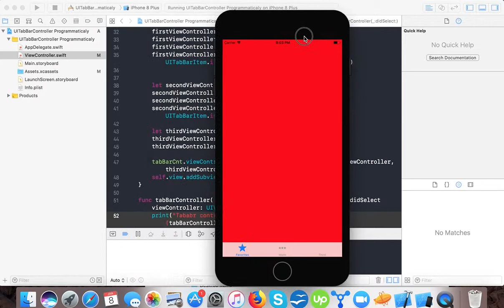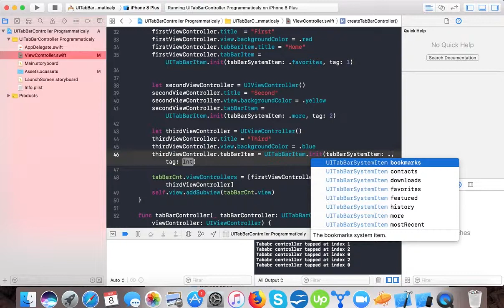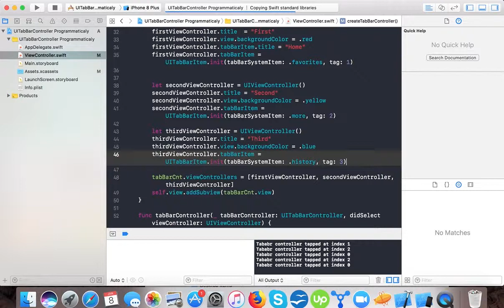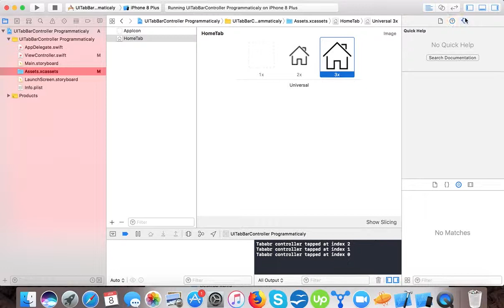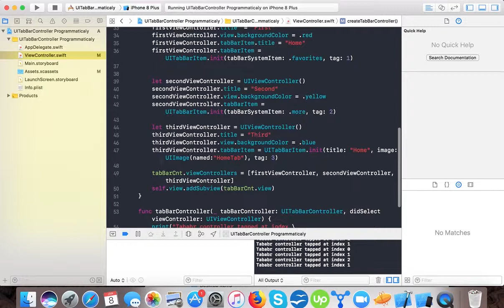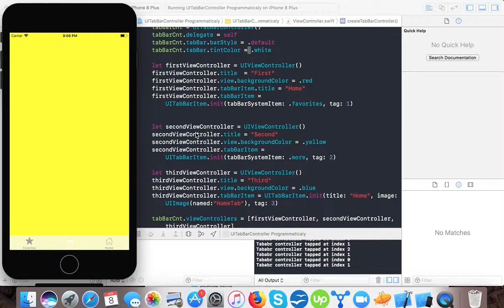Add custom image to UITabBar programmatically in swift 4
In this short video tutorial, we are going to learnn how to create UITabBarItem for our UITabBar programmatically  in swift 4 while creating UITabBarController programmatically.
We will add custom image to UITabBaritem and system (default provided by iOS sdk), also will change tint color of UITabBar